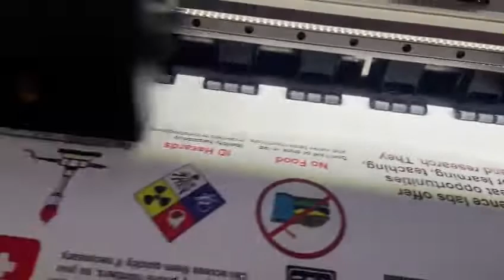Habíamos hecho la conversión XP600 en la impresora Skycolor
Siéntase libre de actualizar su vieja impresora

Kit de conversión XP600 para máquina impresora solvente

Convierta el kit de la máquina antigua para renovar la máquina, deje que la máquina siga imprimiendo en el futuro y ahorre más costos.